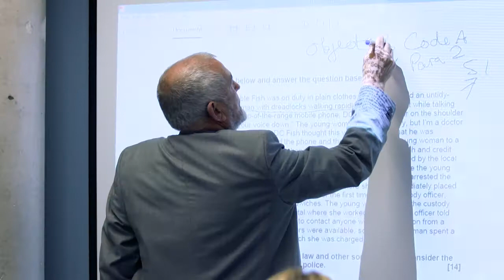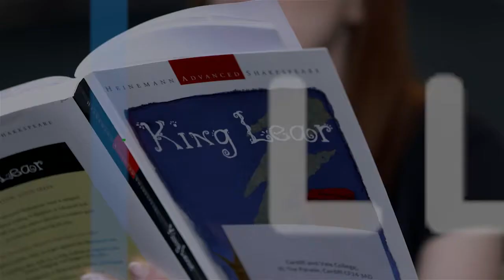CAVC: Cyrsiau Prifysgol yng Ngholeg Caerdydd a'r Fro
. . . Cyrsiau Prifysgol yng Ngholeg Caerdydd a'r Fro